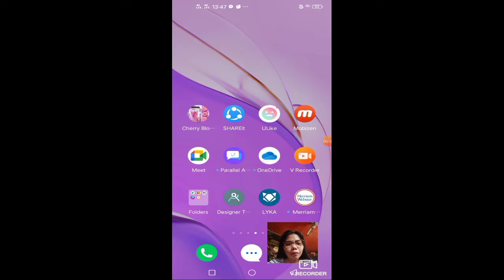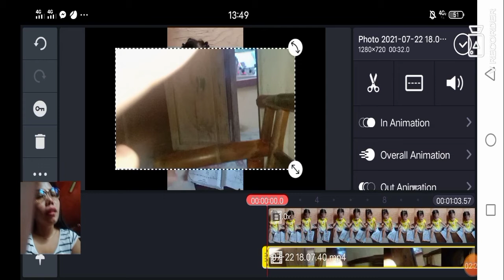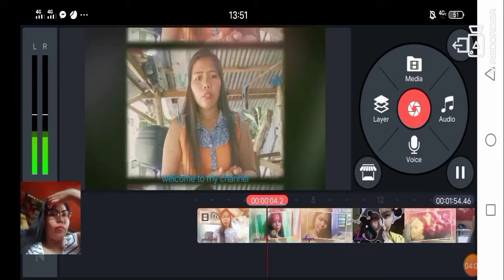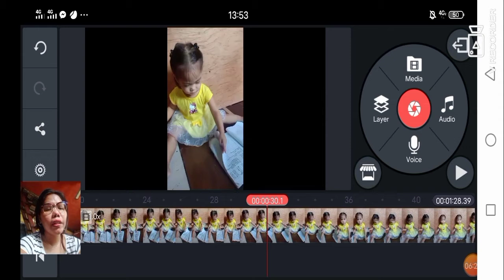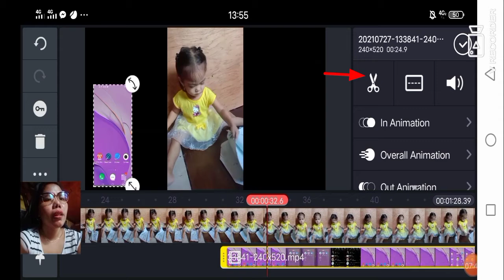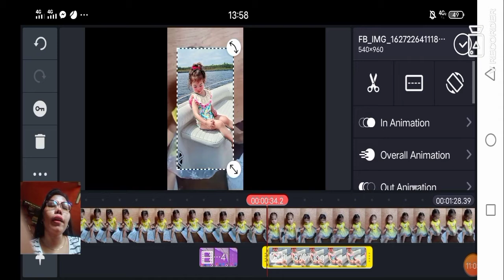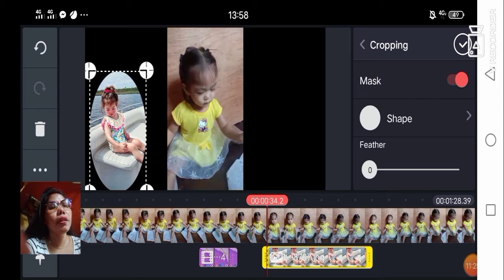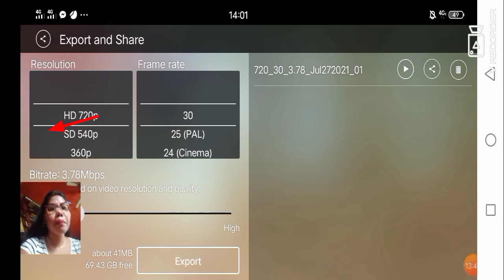paano pag samasamahin ang hiwahiwalay na video!!!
sapamamagitan po nito is
madali nyo pong mapag
sama sama ang hiwahiwalay na